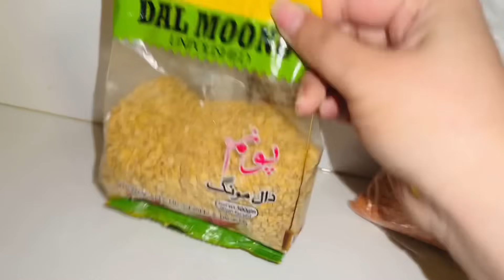MY SPECIAL DAAL RECIPE ❤️ MOUN MEIN PANI AYE GA😍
daal recipe
dal recipe
daal mash recipe
daal mash fry recipe
dal tadka recipe
recipe
recipes
fry daal mash recipe in urdu
daal
mash ki daal recipe
daal fry recipe
dhaal recipe
daal recipe pakistani
fry daal mash recipe
daal moong recipe pakistani
dal recipe in hindi
dal fry recipe
hotel style dal recipe
dal makhani recipe
easy dal tadka recipe
indian daal recipe
vegan recipes